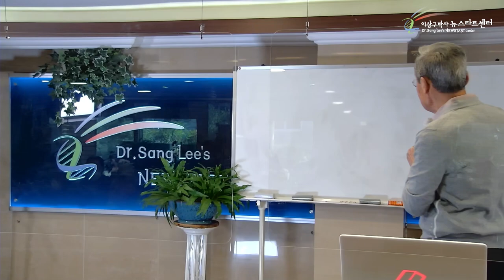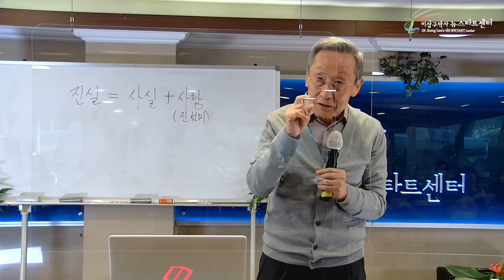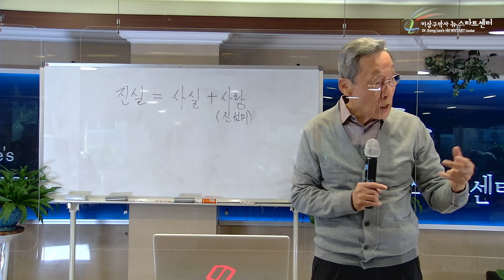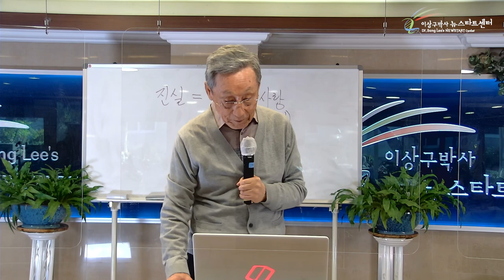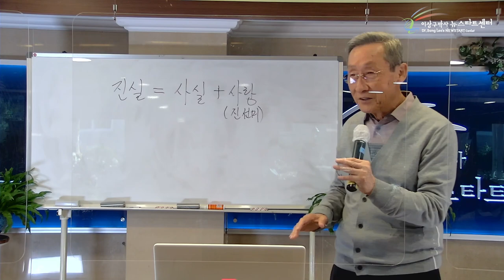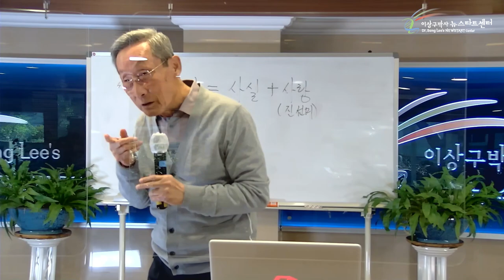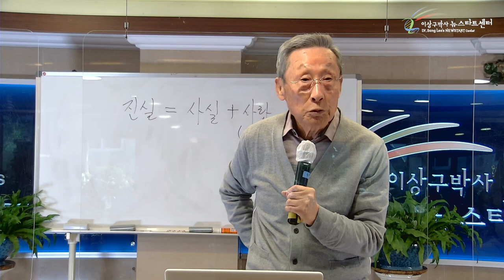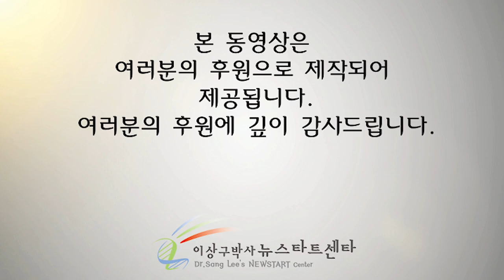[16강] 사실과 진실을 구별하라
문의전화
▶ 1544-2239